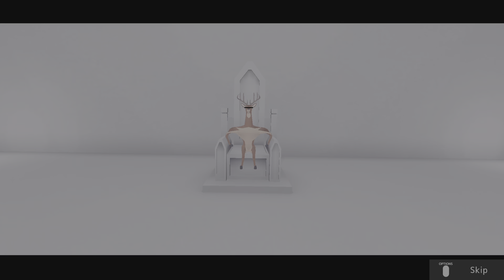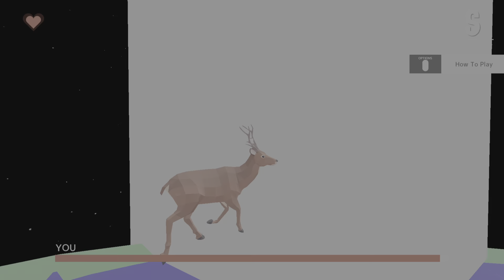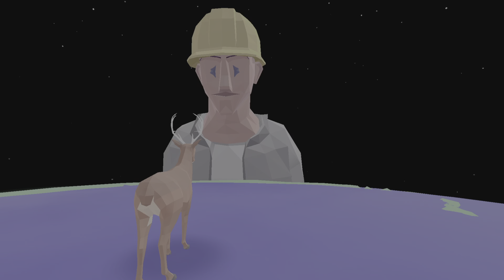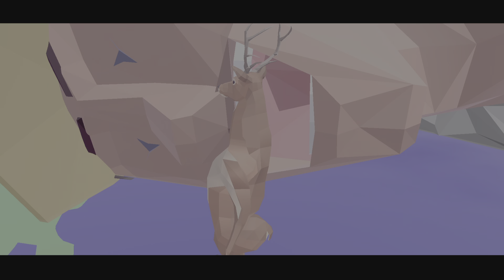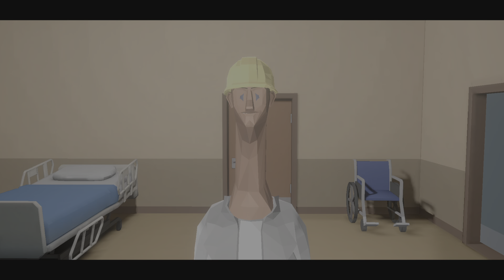DEEEER Simulator final boss no comentary